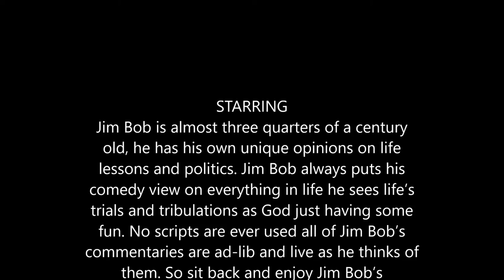Trump Closet Voters